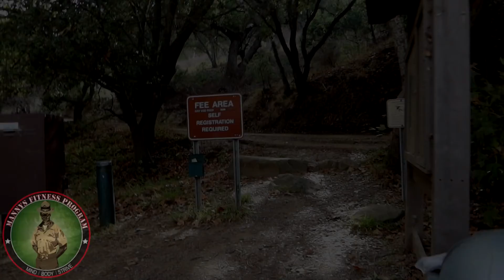I THINK THIS WAS A BAD IDEA! VLOG PART 02 | Weighted Vest Hike with Milo and Rigo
Many more videos on Fitness and Faith Motivation. I tend to upload daily and on the weekend you can catch me going live on my livestream. We have one life, let's see how good we can build the body.

My name is Manny Ramos. I'm a former Marine Drill Instructor, Marine Martial Arts Instructor, Combat Veteran, Certified Fitness Instructor and Personal Trainer. I'm a Husband, Father, Son, Brother and Cousin. I'm also the creator, owner and lead instructor of Mannys Fitness Program which was Establish in 2009. I hope you enjoy my journey in staying in shape (God willing He gives me 100+ years) till my last days. Let's stay strong, get better and faster. Let's look good and feel good. Always do your best. Nobody should be living their life weak and unhealthy. Get Fit, Stay Fit and Live Life!